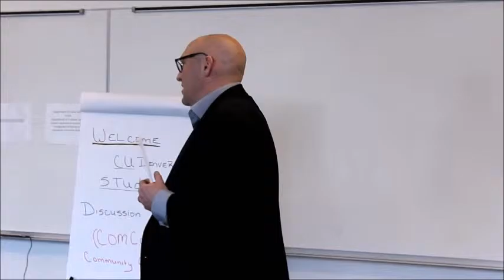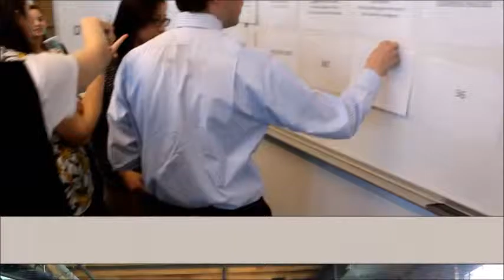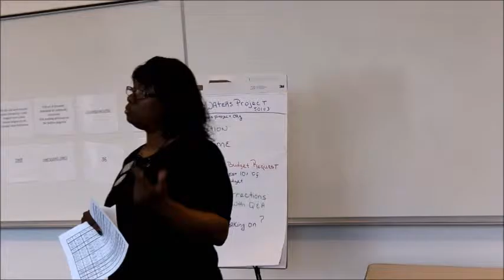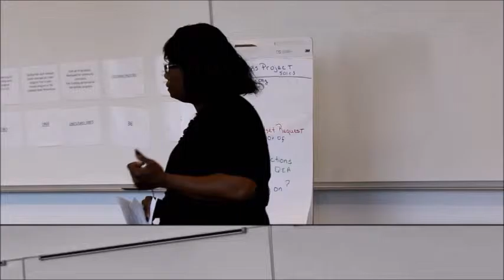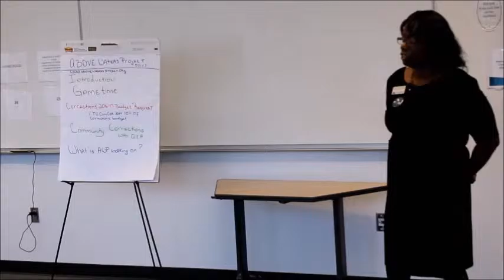The Above Waters Project CU lecture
Rev. Tammy Garrett Williams from the Above Waters Projects does a lecture at CU on  the need for community corrections reform